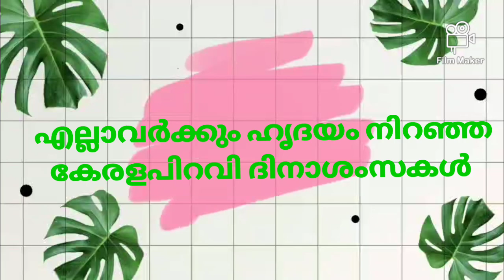Keralapiravi special, St. Mary's U. P. School, Moothedam, Maradu#K. G section /#😍🧑👧👨👩